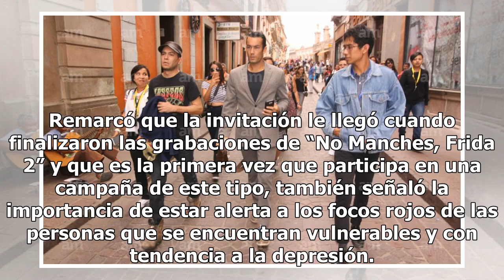Aaron Díaz en campaña contra el suicidio en Guanajuato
Aarón Díaz se encuentra hoy el Festival Internacional de Cine de Guanajuato (GIFF) para ser vocero en una campaña de la Secretaría de Salud e imagen para un cortometraje de estudiantes de la Universidad Autónoma de Nayarit. Durante una charla con am, el actor de 36 años recordó que, antes de dejar M...